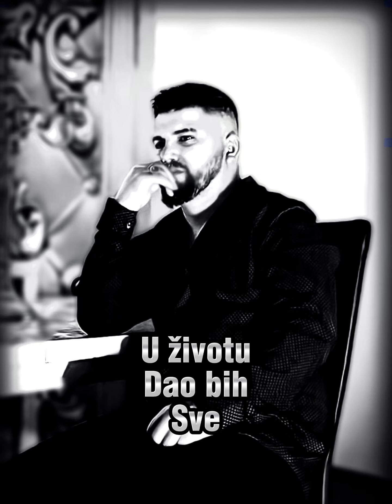SALIH MESKOVIC DJECA SU NARASLA 2023 NOVO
Text Salih meskovic
Studio Salih
Unapred Hvala svima